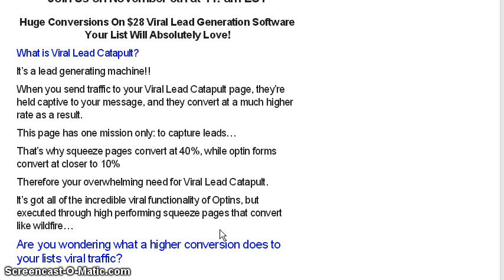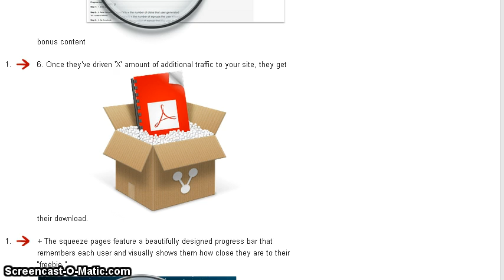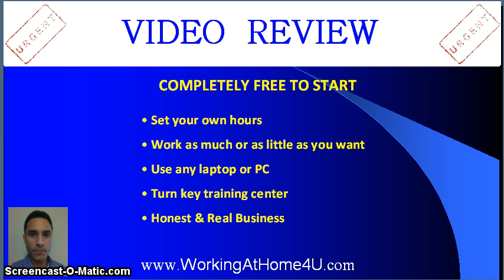Viral Lead Catapult Review - Is Viral Lead Catapult Worth Buying?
Viral Lead Catapult Review - Is Viral Lead Catapult a scam or a rip off?
- Don't spend your money until you CLICK THIS LINK

Viral Lead Catapult Review - What you need to KNOW before you buy!

Hi Everyone, this is a real video review on Viral Lead Catapult.

If you have been searching for another bright shiny object to make money online then you will know exactly where I'm coming from.  I used to buy product after product trying to find that one diamond in the rough.  I spent thousands of dollars and never found what I was looking for.

The fact is, 95% of the marketing, seo and making money online products for sale on the internet are not going to live up their hype in one way or another.  They will take your money upfront then try to sell you even more on the back end only to under deliver time and time again.

If you want an HONEST and LEGITIMATE way to make money that is 100% FREE to get started with no monthly fees or upsells then drop your skepticism and join me in a new way to build a home business.  There are better ways to make money online!

You can join Viral Lead Catapult with all of the financial commitments.

OR

If you are looking for an HONEST way to make money part time on your own terms and with a FREE system, just

You get a:

· FREE INSTRUCTIONAL VIDEOS
· FREE SALES FUNNEL
· FREE LEAD CAPTURE SYSTEM
· FREE PRE LOADED AUTO RESPONDER
· FREE WEEKLY WEBINARS

Viral Lead Catapult
Viral Lead Catapult - Scot Grunow, Ricky Mataka, and Michael Young
Viral Lead Catapult Review
Viral Lead Catapult Scam
make money with Viral Lead Catapult
Does Viral Lead Catapult work?